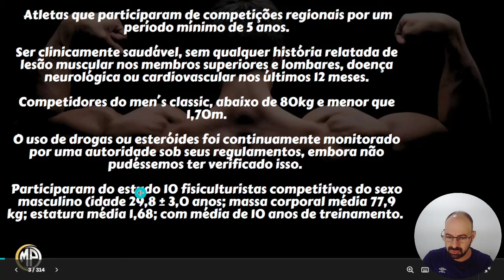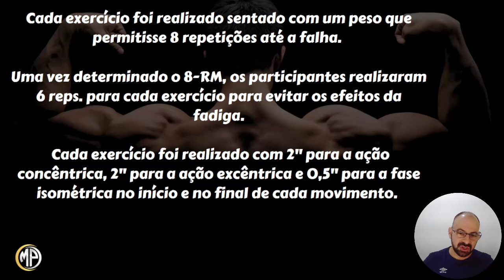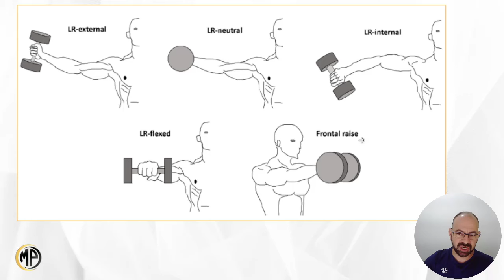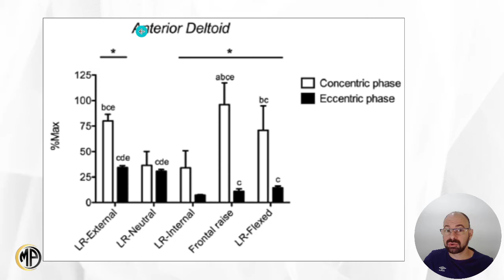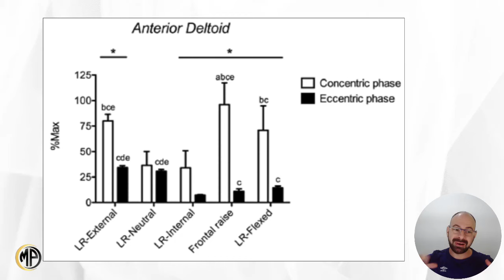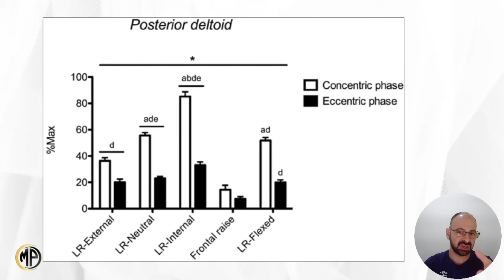ELEVAÇÃO LATERAL E FRONTAL: VARIAÇÕES PARA AVANÇADOS!